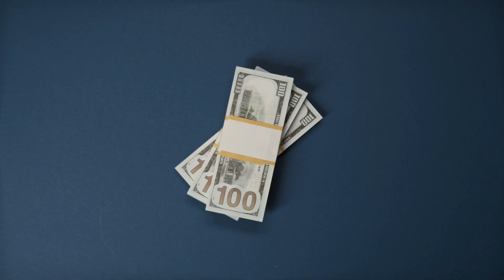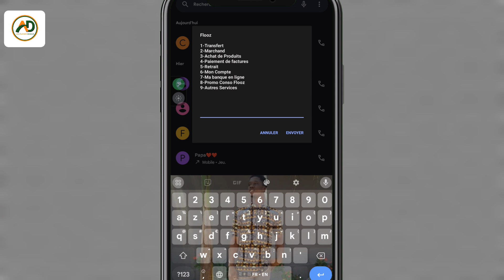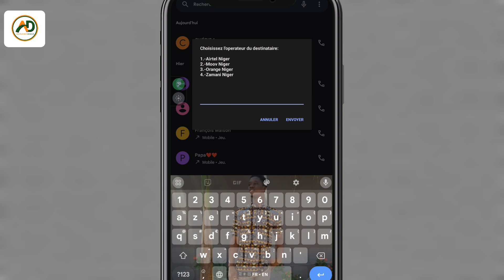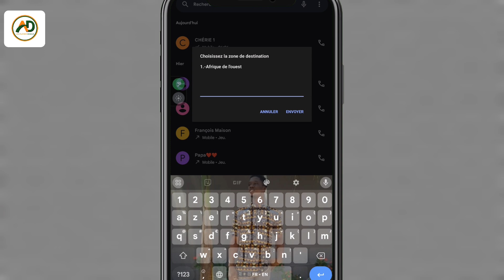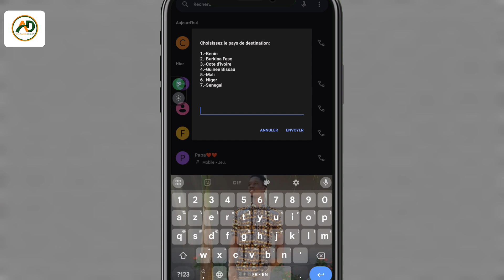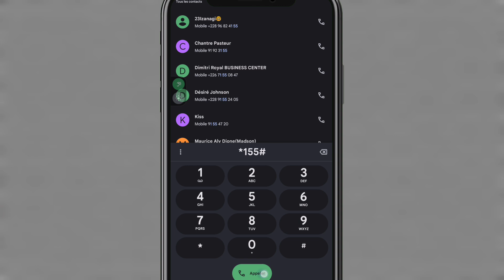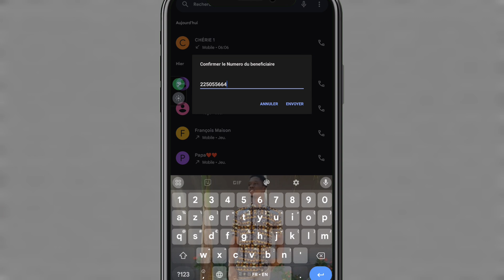MOYEN DE PAIEMENT AFRICAIN : ENVOYER ET RECEVOIR DE L'ARGENT FACILEMENT VERS L'INTERNATIONAL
payer facilement de l'argent vers l'international et nationale avec Moov Africa 🌍